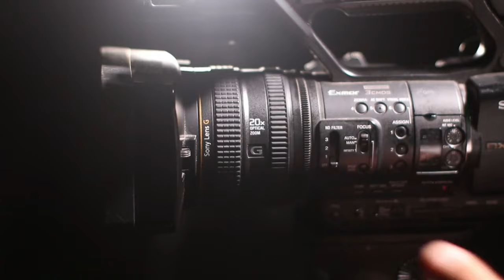5 imagens sem direitos autorais 4K paisagens tropicais para Download - no copyright free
5 paisagens 4K grátis para baixar

4k 60fps barra para texto estilo globo esporte green screen  sem direitos autorais  Lower Thirds no copyright